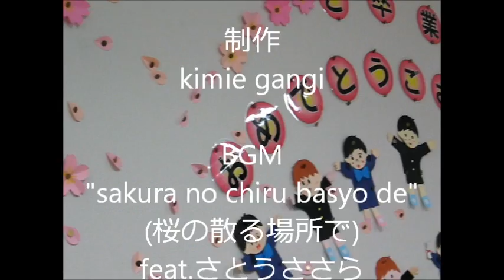kimie gangiの壁面掲示 「満開の桜」 SAKURA wall decoration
立体感のある桜が咲き乱れる、卒業・入学シーズンにぴったりの掲示です。
ここでは画びょうを使っていますが、きれいにはがせる両面テープで貼ると、より美しくできます。
枝だけを残して、緑の葉を茂らせたり、紅葉させたり、雪をかぶらせたりすることで、四季を感じる掲示にもなります。